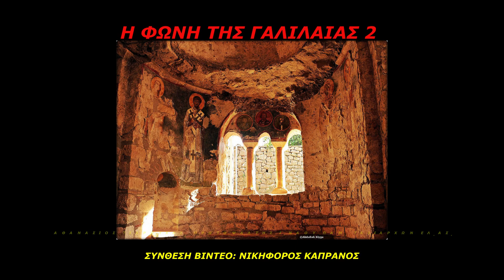ΑΠΟΛΥΤΙΚΙΟΝ ΑΓΙΟΥ ΝΙΚΟΛΑΟΥ - 6 ΔΕΚΕΜΒΡΙΟΥ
St Nicholas - 6 December
 Apolytikion
The truth of things hath revealed thee to thy flock as a rule of faith, / an icon of meekness, and a teacher of temperance; / for this cause hast thou achieved the heights by humility, / riches by poverty. / O Father and Hierarch Nicholas, / intercede with Christ God that our souls be saved..